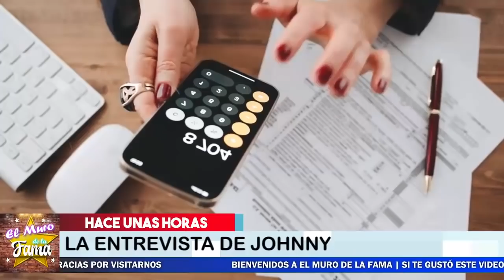🔴😖"Eres Un Mentiroso!" Juan Rivera Se Va En Contra de Su Sobrino 👀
¡ BIENVENIDOS ‼️